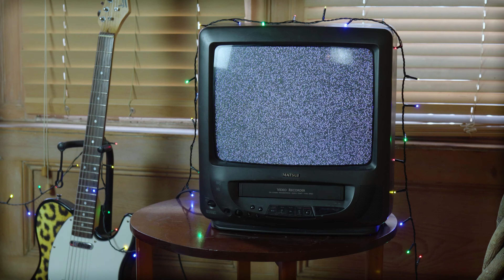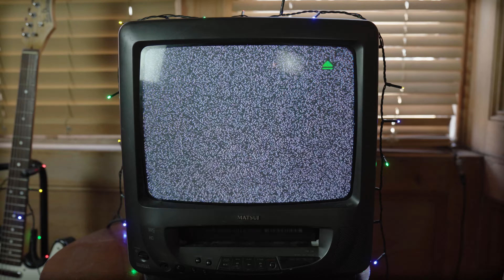Cara Rose - Ain't No Use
'Urges' EP out October 2nd.

Filmed and edited by Humble Film Productions.

Lyrics:
Ain't no use in trying x3
There ain't no use

One moment, you've blown it
I was up for giving it all
Your silence provided
All that I need to know
When i'm ready you will feel it
I'll be coming up fast believe it
For now imma need to heal
This good old soul of mine

Ain't no use x3
For a boy like you
To be so confused
I'm not the one for you

When you said it
I felt it
I was ready to give it all
My mind fell way behind
So fooled by the love inside
Didn't think I would be the nice guy
Didn't know how much I could cry
Now that this bird has flown
I won't be left on my own

For a boy like you to be so confused

And i, i, i
I'll be moving on in time
My mind ain't gonna be
Filled with what could have been
Oh and now i see
I need way more for me

For a girl like me
To be on her knees
You're not the one for me